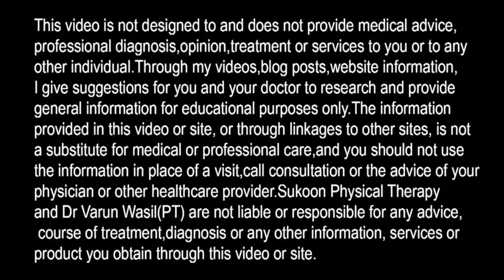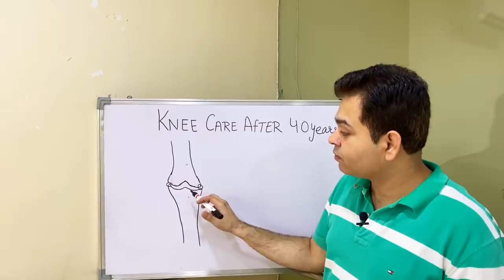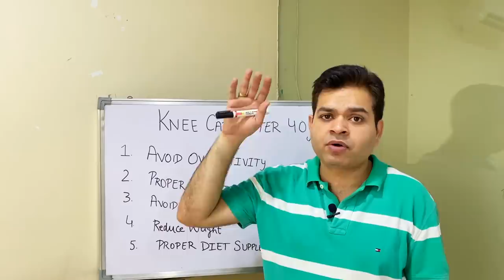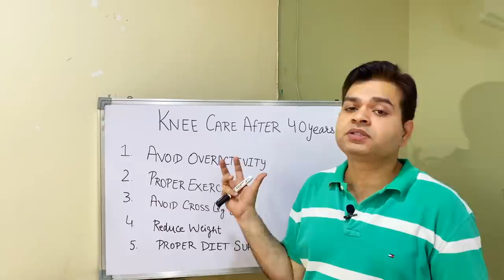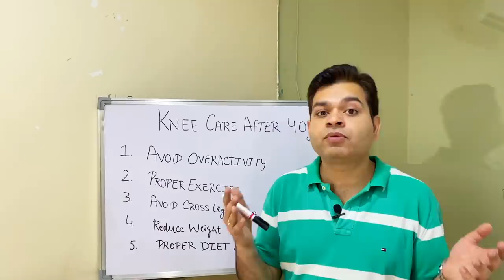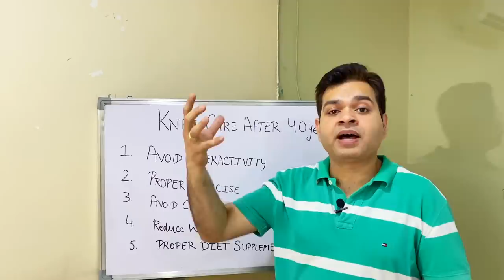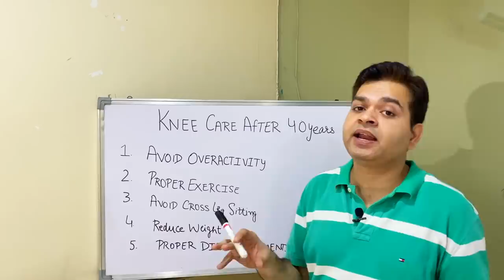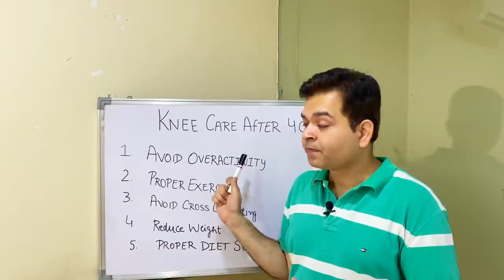Knee Pain After 40 Years, Osteoarthritis Knee Treatment, Knee care tips, Knee OA (Reduced Gap)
How to Take care of Knee After 40 years, 5 steps for Knee pain relief in osteoarthritis
In this video Dr. Varun Wasil- MPT(Orthopaedics) from Sukoon Physical Therapy, Jalandhar, explained about Knee care tips in osteoarthritis after 40 years. Everyone must follow 5 steps for knee pain relief.

Knee Support Cushion (Perfect Support)

ALSO WATCH:
Sitting Mistakes in Knee Pain, How to sit with Knee Pain, Knee Pain Precautions, Must Follow THIS